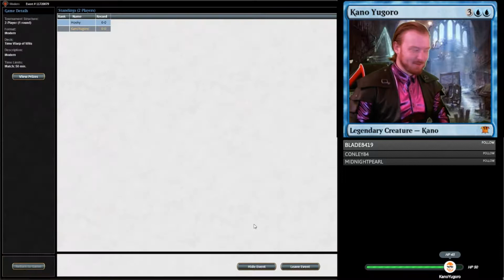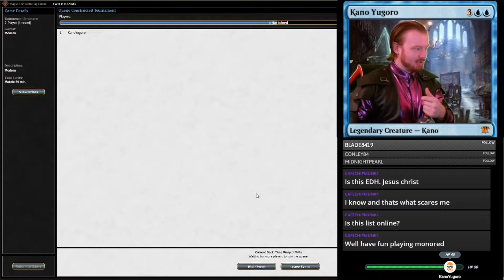Drunk Battle Of Turns VOD Part 1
What happens when you mash up a combo deck with Battle of Wits?  You get Battle of Turns!

Going to get this VOD in a few parts because it was a long stream and it's taking some time to edit.  Enjoy!